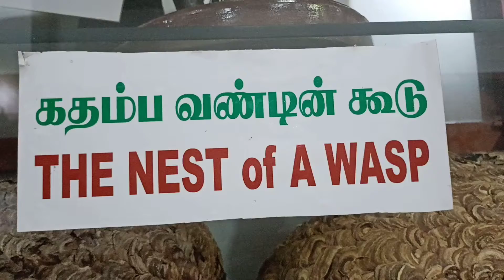காதம்ப வண்டின் கூடு, தேன் கூடு